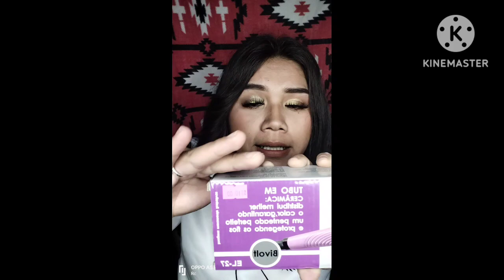HAUL de compras acomuladas